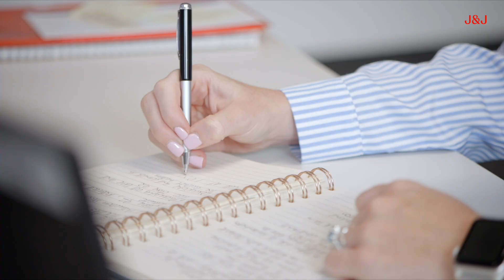Meet Zoe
Zoe is skier, STEM advocate, and mother. All these different roles have shaped her into the woman she is today. All she continues to learn and experience from these various roles including a career break contributes to her daily job as a scientist at Johnson & Johnson in Switzerland.

At Johnson & Johnson it’s more than just work!